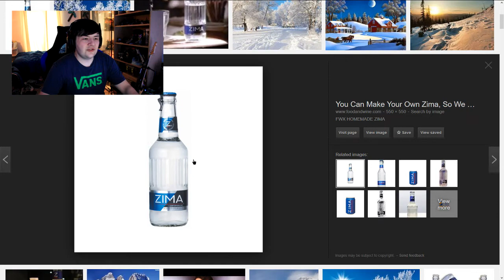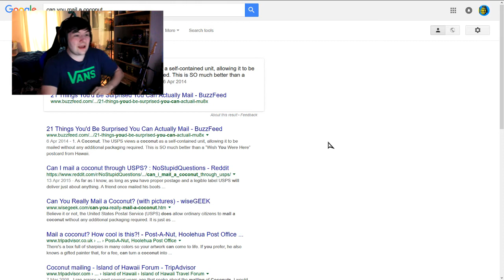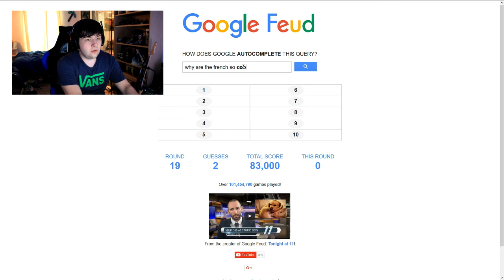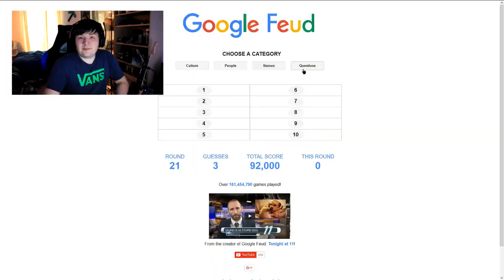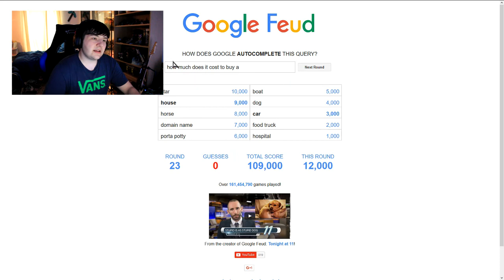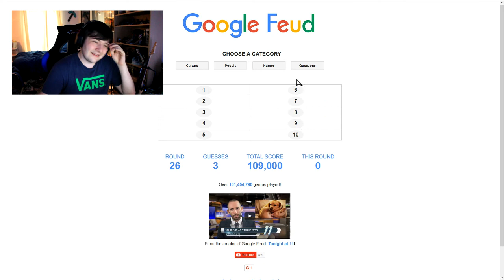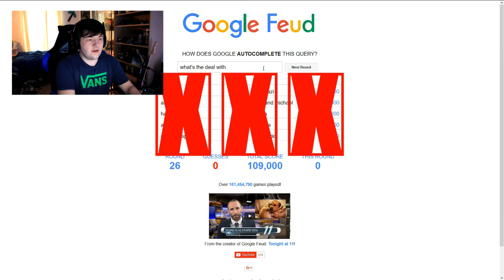GOOGLE FEUD FUN!!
Well google feud shown me some things i never thought were thought off...